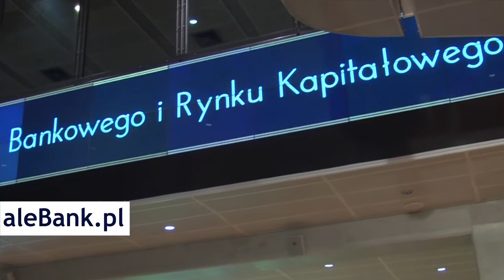Wojciech Kwaśniak – Zastępca Przewodniczącego, Komisja Nadzoru Finansowego